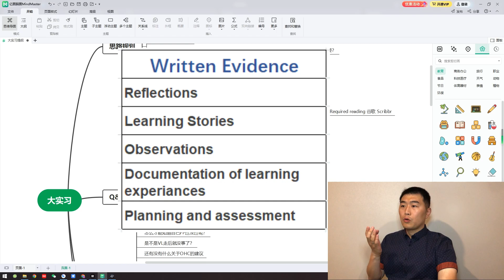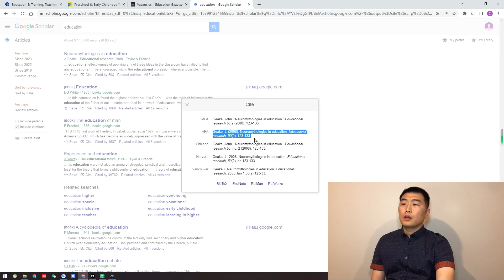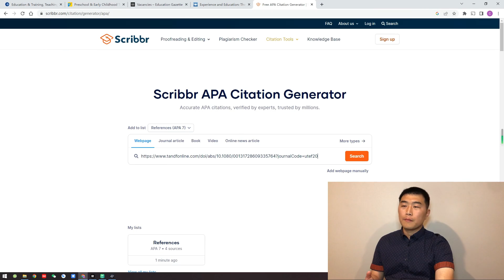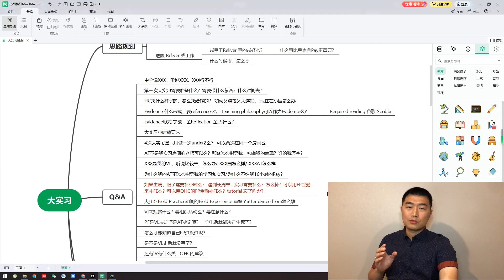新西兰移民 读幼教前要知道的那些事 C （Q&A中）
新西兰幼教(ECE)作为新西兰移民绿色清单(Green list nz) 中拿到新西兰居民签证（Resident Visa） 的热门途径之一。
ChrisAndHolly为大家整理了New Zealand Tertiary College 幼教GD课程9门课的全部作业知识点梳理和提纲整理，祝大家早日拿到RV

这次给大家带来的是 新西兰移民 读幼教前要知道的那些事 C
New Zealand Tertiary College （Early Childhood Education） Field Practice C

Kevin MacLeod的Accralate - The Dark Contenent根据知识共享署名 4.0许可授权用户使用。